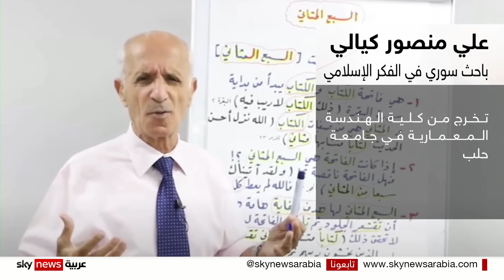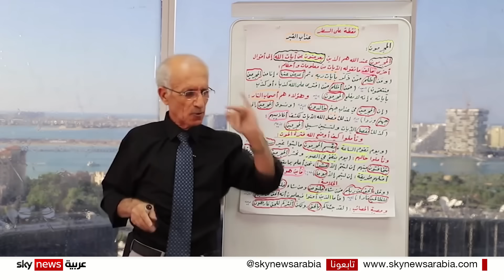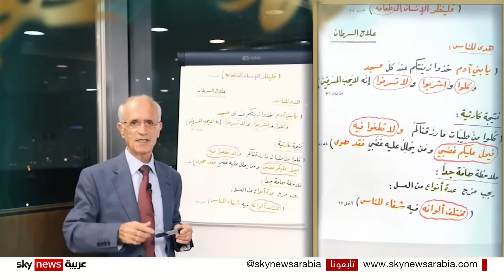د. علي منصور كيالي عن نهاية العالم والإعجاز العلمي في القرآن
اعتمد على المنصات الرقمية لنشر تفسير آيات القرآن بشكل مختلف ولدحض فتاوى ومُسلّمات دينية، وغايته في ذلك "نشر ثقافة الحياة والسعادة وتجديد الخطاب الإسلامي وتحريره من الجمود".  فيما يتهمه خصومه بالضال والمبتدع وبمزيف الحقائق. الباحث في الفكر الإسلامي علي منصور كيالي.